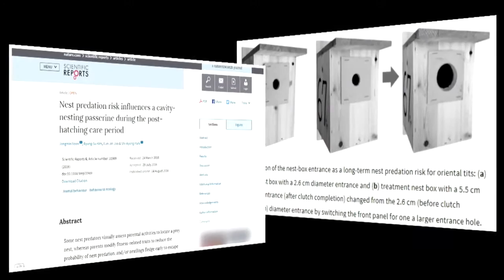Bird Nest Findings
[Anchor Lead]

Korean researchers say they are the world's first to clarify how predators affect birds' nests. The findings have been published in a world-renowned academic journal.

[Pkg]

A jay pokes its head into the artificial nest of a great tit, its prey. The jay tries to catch the young inside the nest that are only ten days old. The mother great tit, who brings food for her young, makes sure to look around before leaving the nest again.

[Soundbite] Joo Eun-jin(Researcher, Korea Nat'l Univ. of Education) : "The frequency of mother bird bringing food to her young has decreased, and she spent longer time checking for predators when leaving the nest."

Researchers from Korea National University of Education have conducted an experiment since 2011 on two kinds of bird nests. They found that nests with larger entrances are attacked the most. The experiment also revealed that young great tits normally leave their nest about 17 days after hatching on average. But when their nest is under attack, they leave 2-3 days earlier. To young great tits, one day is like one year to humans. Young birds that leave their nests prematurely can have a hard time adapting in the wild. It's the first study in the world that clarifies the influence of predators on bird nests.

[Soundbite] Yoon Jong-min(Researcher, Korea Nat'l Univ. of Education) : "This experiment is meaningful in that it proves hypotheses about food and predator factors in bird survival strategies."

The study suggests that smaller entrances on artificial nests can raise the chances of birds' survival. The results of the study have been published in the August edition of "Scientific Reports," a sister magazine of the world-renowned acamedic journal "Nature."